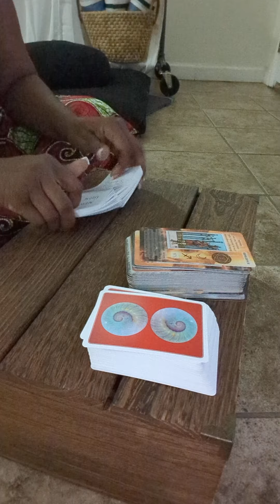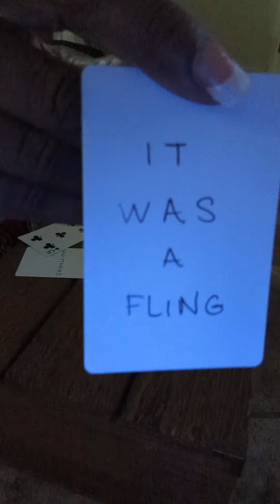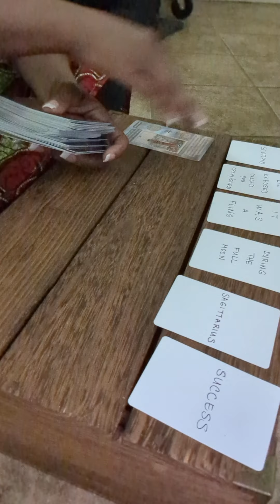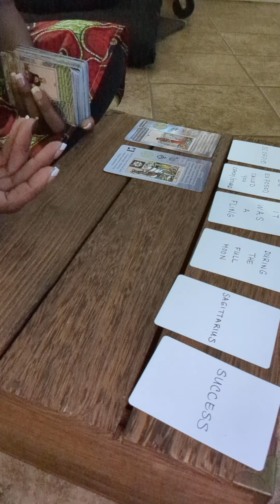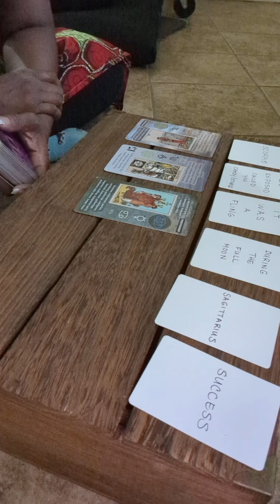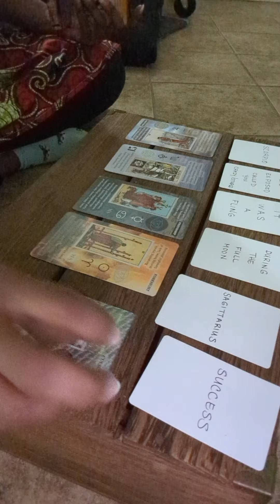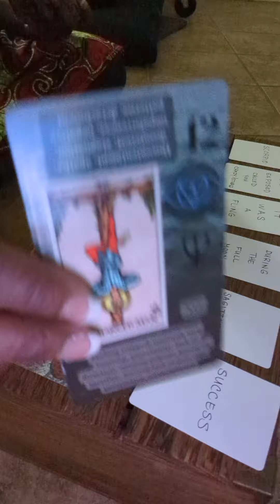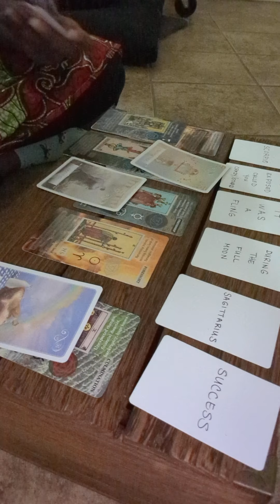They tried it but the truth 👃👃🏾 always comes out | Congratulations 🎉 on your healing, growth and 🥇